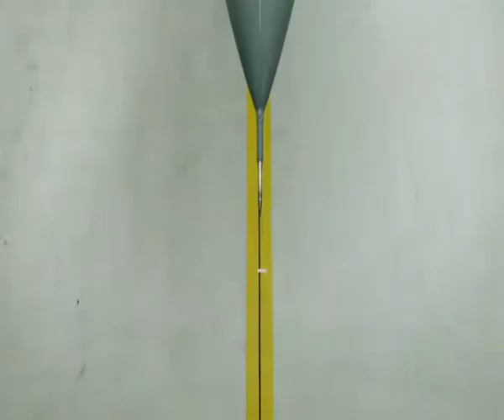Solo Türk Tanıtım Filmi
THK'nın kuruluşunun 100. yılında ilk gösteri uçuşunu yapan yeni akrobasi takımımız Solo Türk'ün tanıtım filmi.